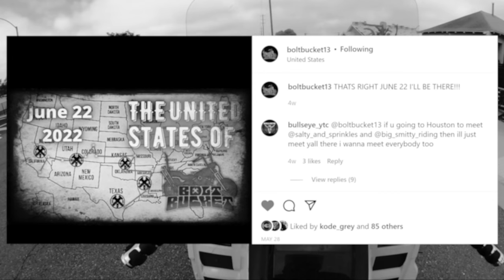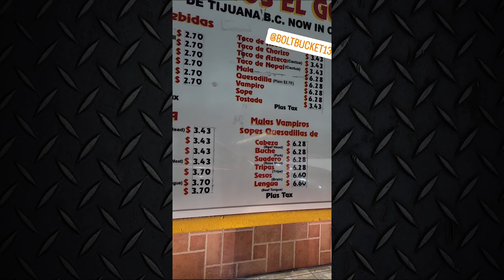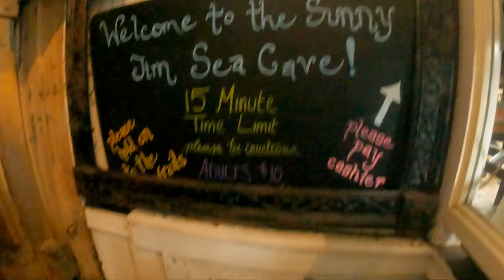San Diego Sightseeing on Motorcycles with Australian YouTuber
San Diego Sightseeing Tour on a Indian Scout Bobber and Honda Goldwing GL1500 Se. Before our Motorcycle ride to Las Vegas I showed BoltBucket, friend and fellow YouTuber from Australia, around the San Diego Coastal towns, USS Midway Museum, uss midway musuem, Star Of India, Mission Beach/ Belmont Park, Pacific Beach, tourmaline beach, Torrey Pines and Del Mar..